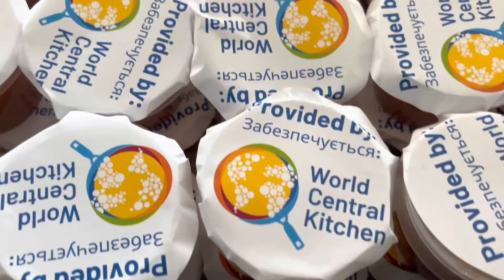Influential women’s summit 2022￼